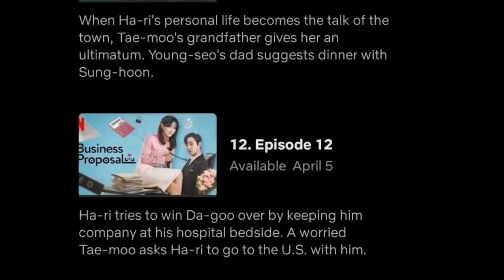TEREKAM KAMERA, SIKAP AHN HYO SEOP BERUBAH SAAT DI DEKAT KIM SEJEONG, FIX BUCIN SAMPAI DI REAL LIFE!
Kim Sejeong dan Ahn Hyo Seop sudah beberapa bulan terakhir beradu akting membintangi "Business Proposal". Menurut para penggemarnya, Interaksi selama beberapa bulan itu membuat Kim Sejeong berhasil mengubah perilaku Ahn Hyo Seop. Ahn Hyo Seop di awal syuting "Business Proposal" terlihat lebih banyak malu-malu menghadapi perilaku aktif Kim Sejeong. Namun dalam video syuting yang dirilis tim produksi pada Rabu (30/3), perilaku Ahn Hyo Seop berubah drastis. Banyak fans yang berpikir bahwa perilaku penuh semangat Kim Sejeong-lah yang telah berhasil mengubah perilaku Ahn Hyo Seop itu Sementara itu, Menjelang penayangan episode baru, Netflix seperti biasa memberikan bocoran sinopsis dari drama populer SBS itu. Bocoran terbaru Netflix terkait dua episode terakhir "Business Proposal" ini langsung banjir komentar fans. Banyak yang menduga Kang Tae Mu bisa saja mengajak Shin Ha Ri kawin lari. Yang lain takut akan ada akhir terbuka yang membuat kisah pasangan utama itu menggantung. Gimana nih menurut kalian chingu?